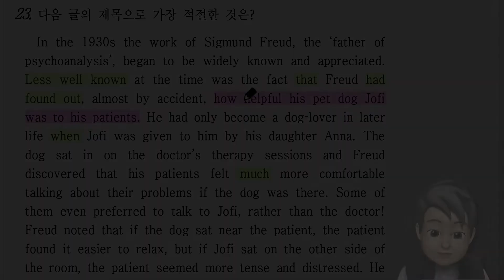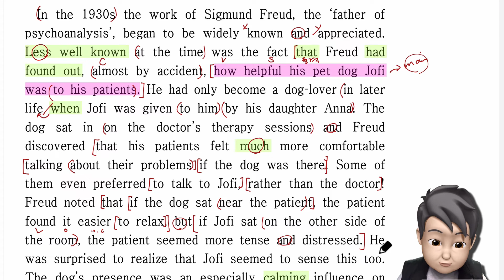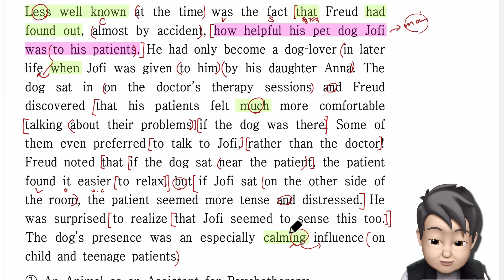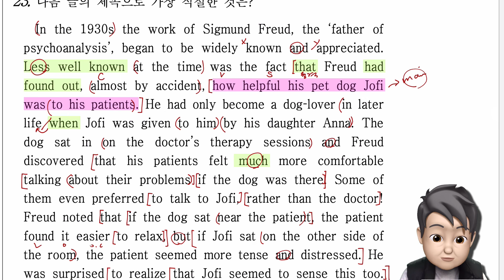2019년 고2 영어 3월 모의고사 23번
고2 3월 영어 모의고사 23번